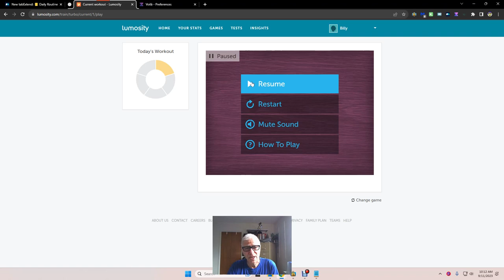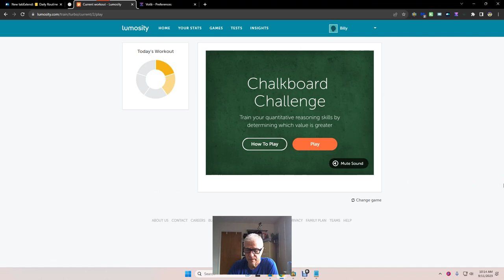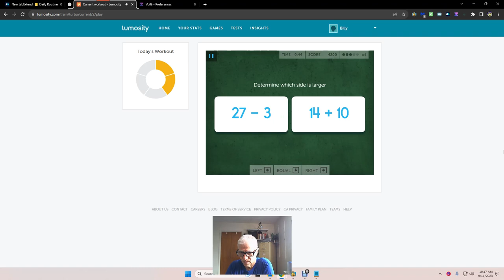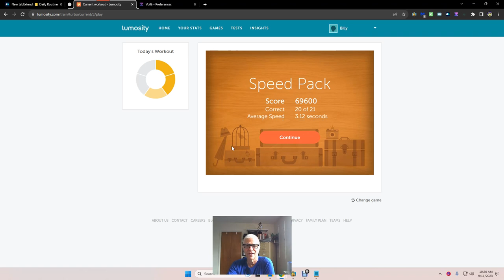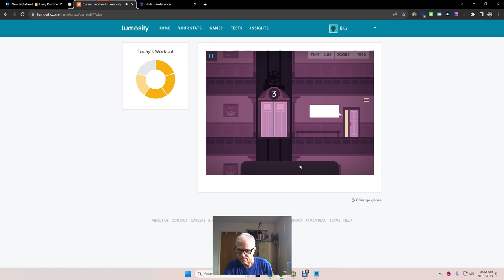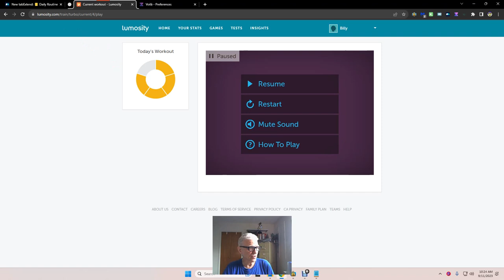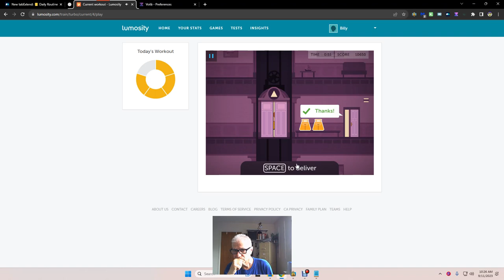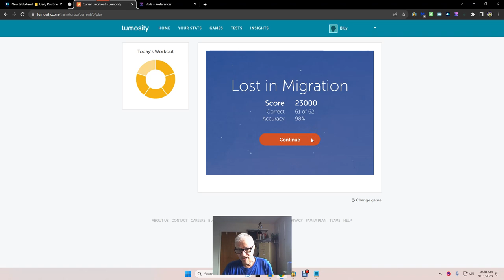336 My Lumosity Wind Sprints for the Brain Three Hundred Thirty Six 🧠